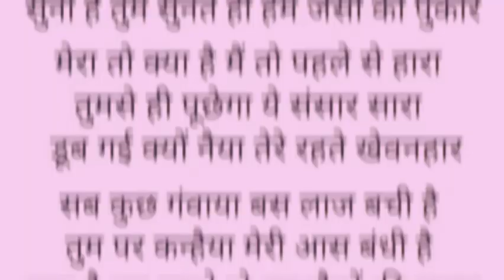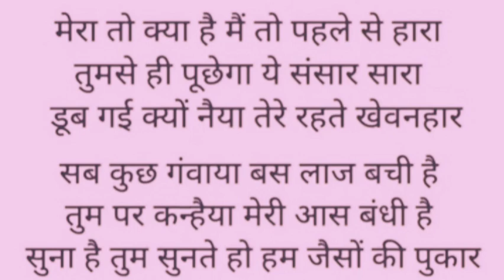बहुत सुन्दर श्याम भजन 🥰❤️🎉🌹💐 दुनिया से मैं हाराlyrics